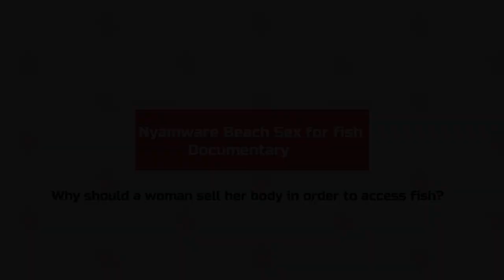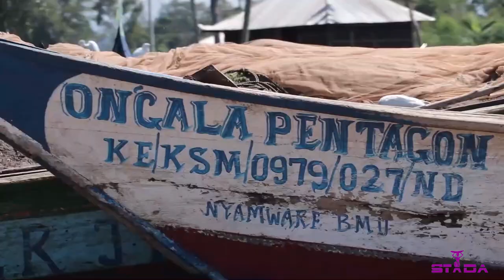Women Trading Sex for Fish in Nyamware Beach, Kisumu County, Kenya